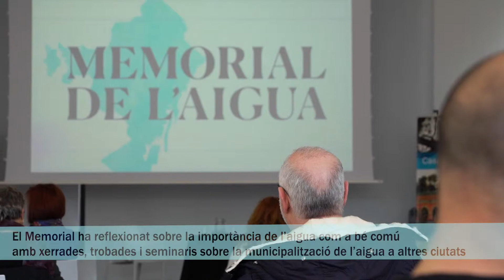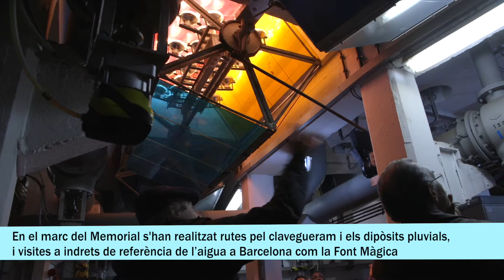Memorial de l'Aigua 2018-2019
Programa d'activitats impulsat per l'Ajuntament de Barcelona amb l'objectiu de posar en valor el patrimoni històric de l'aigua.